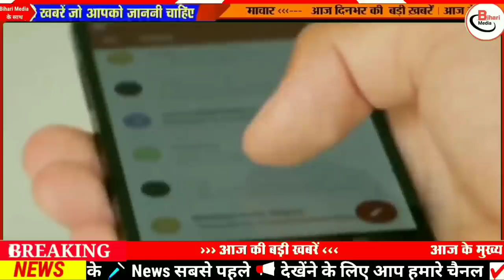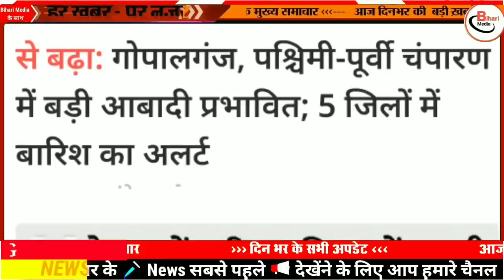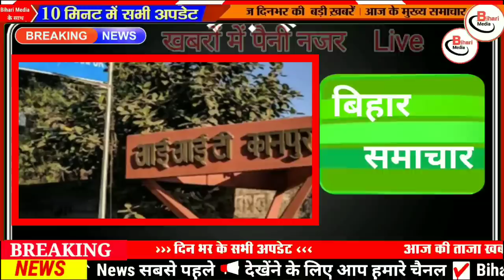Today 19 October bihar news|bihar news,bihar ka news|Gaya news,bhagalpur news|biharinews